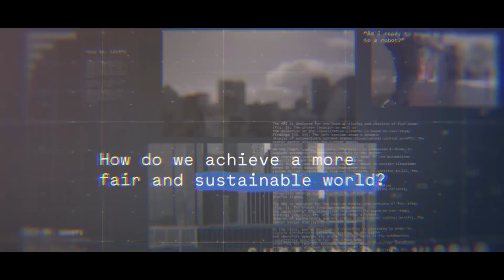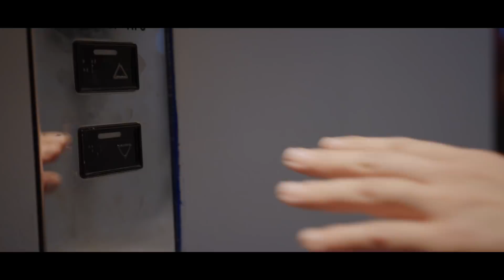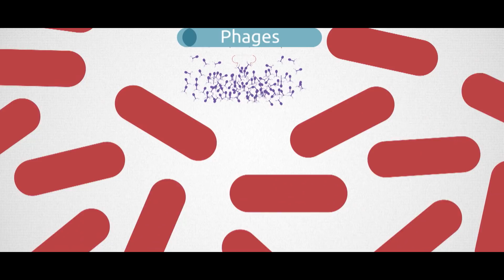Beating The Superbugs - A Different Lens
The superbugs are on the march. As the effectiveness of antibiotics declines, the mortality of humans is at risk. It’s estimated that by 2050, 10 million people will have succumbed to a superbug. And the threat is increasing.

As the effectiveness of antibiotics decreases due their overuse, bacteria and organisms are outsmarting the medical world. Their resistance to antibiotic treatments mean that the risk of complications from surgeries – even minor scratches – can be fatal. How communities deal with this new threat is one of our greatest challenges.

Produced by Monash University

Faculty of Medicine, Nursing and Health Sciences
Dr. Trisha Peel
Prof. Anton Peleg
Prof. Trevor Lithgow

Faculty of Pharmacy and Pharmaceutical Sciences
Prof. Roger Nation
Dr. Cornelia Landersdorfer

Dr. Jeremy Barr

Associate Prof. Mark Davis

Mandy Mccracken
Rod Mccracken

Animation by Jumbla
Audio Post Production Baxter Sound